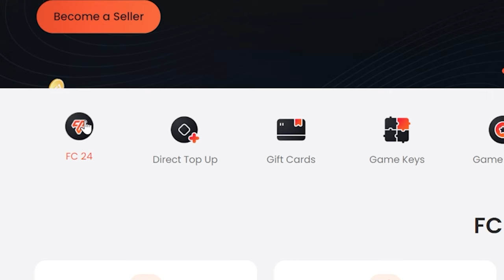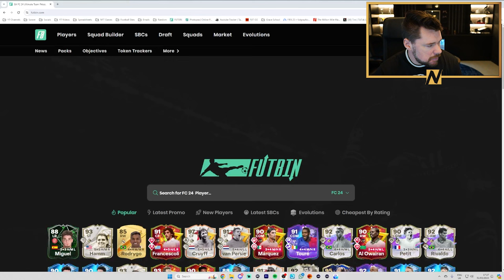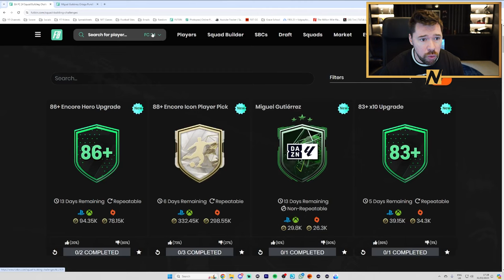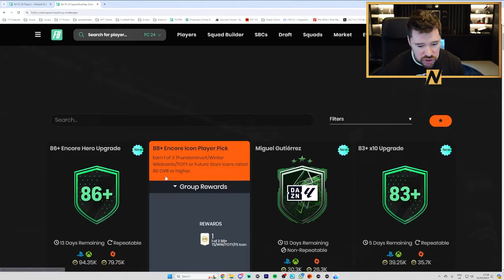Insane Icon Player Pick At 5PM!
Craig Douglas